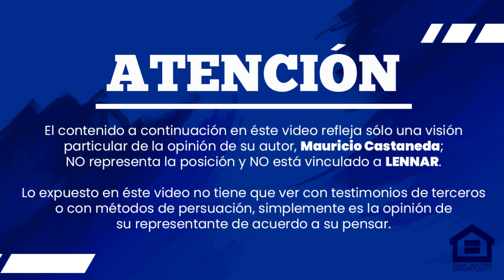Invirtiendo con Lennar en Miami y Broward. Desde Medellín con Cristina Cruz de C5-EXP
Con Cristina damos las instrucciones de todos los consejos de cómo los extranjeros pueden invertir en Florida.

Con asesoría en todo el proceso de grandes profesionales en el real estate y la constructora Lennar.

¿Buscas casas, villas o townhomes con estas características en Miami-Dade o Broward? Entonces llegaste al lugar indicado.

Contáctame para brindarte mejor asesoría, soy especialista en clientes internacionales para productos de Lennar en el Sur Este de la Florida (Miami-Dade y Broward).

Mauricio Castaneda
International New Home Consultant
Lennar in South East Florida / Miami-Dade & Broward
Real Estate Agent
Commercial Engineer